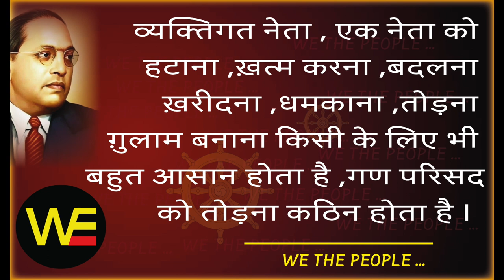WE THE PEOPLE 25/तुम्हारी मौत दरवाज़े पर .../ हम भारत के लोग 25/ Sudhir Raj Singh/Pali